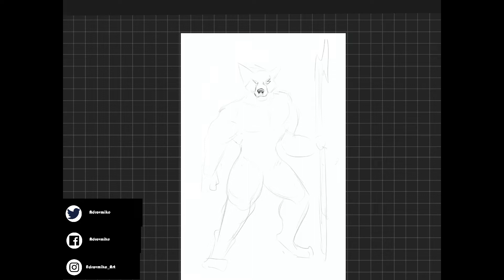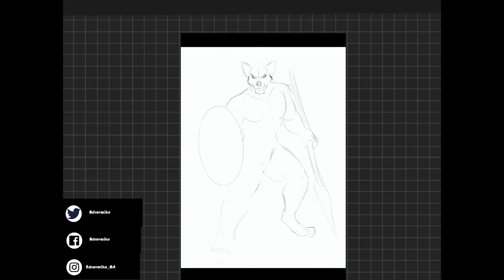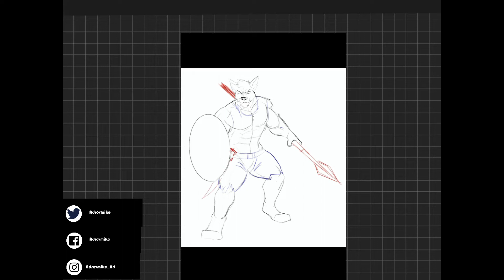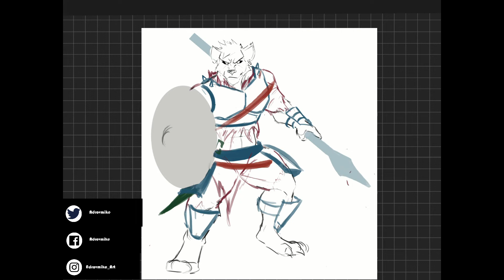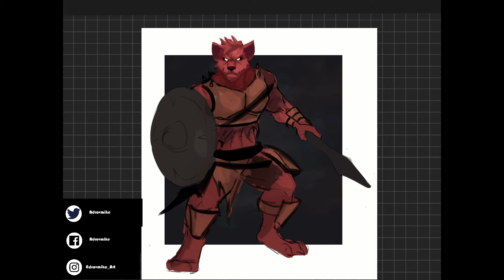Hyena Commission -Timelapse-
Hyena Commission warrior

Credits to their respective authors